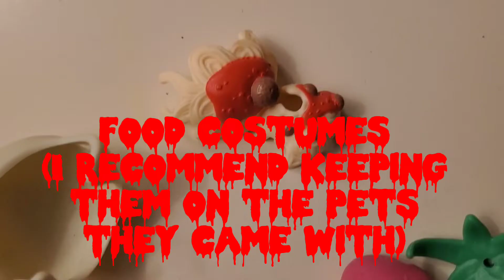Halloween outfit ideas! ||LPS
I was very sick filming this and I'll try to post more and I'll be posting halloween videos a lot!